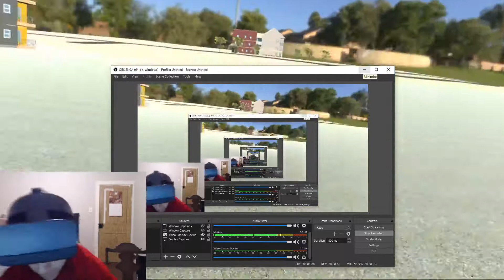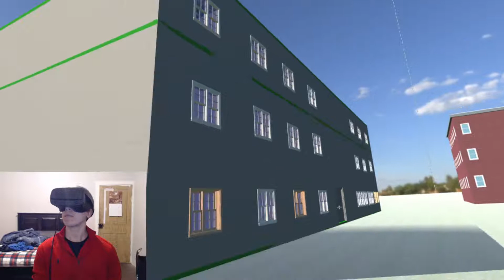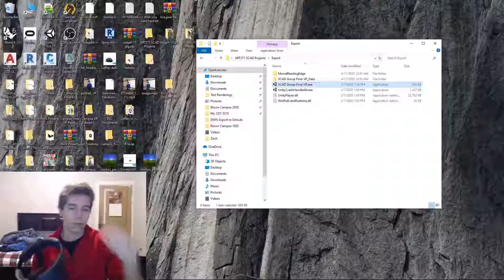2020 Etown Year-end of just Architectural Materials&Methods 3D Revit models put in VR by TA JJWIV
Eight students in architecture design studio and materials and methods course present their Revit models loaded into virtual reality by teaching Assistant JJWIV